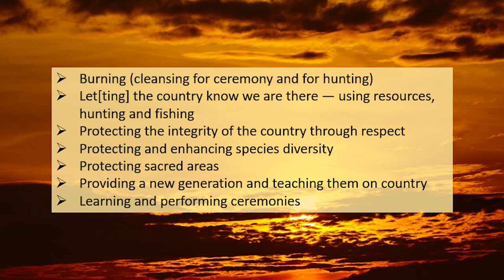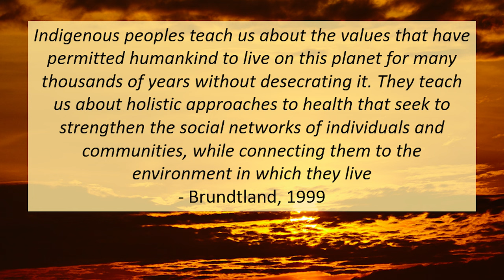Indigenous Astronomy V4.8 Caring for Sky Country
We explore how caring for the land also enables the caring of sky country.